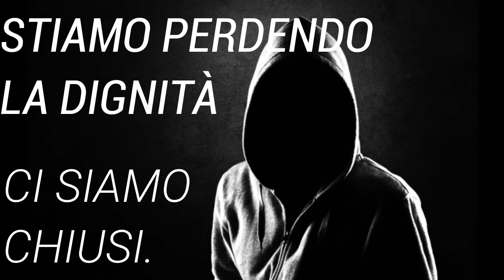DIGNITÀ.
Dobbiamo lavorare e produrre per vivere e non morire di fame, ogni tentativo di cieca violenza e folle distruzione, isolando l'Italia dal mondo civile, condurrebbe il popolo alla Rivoluzione.